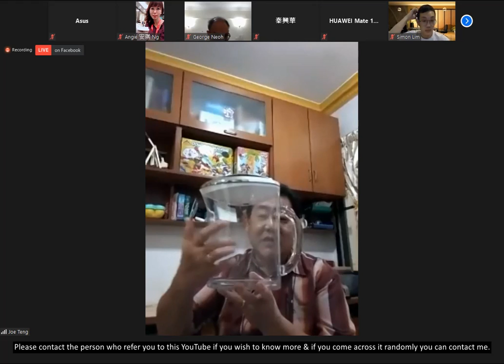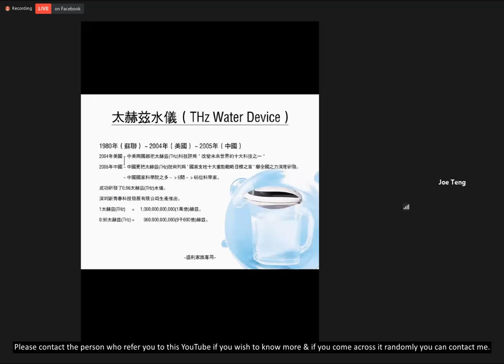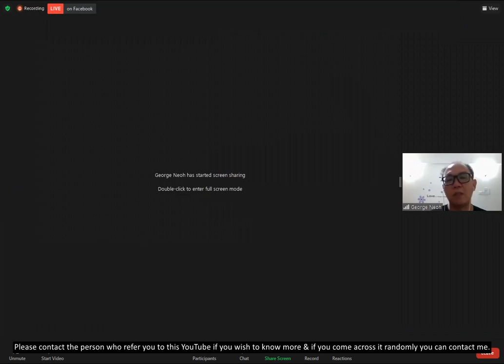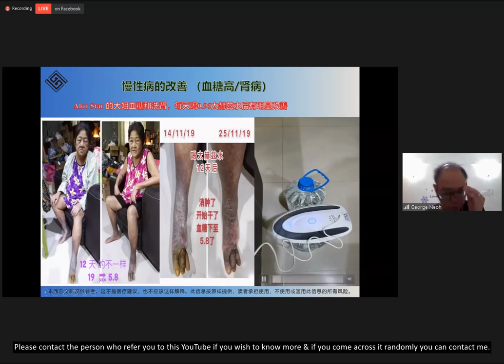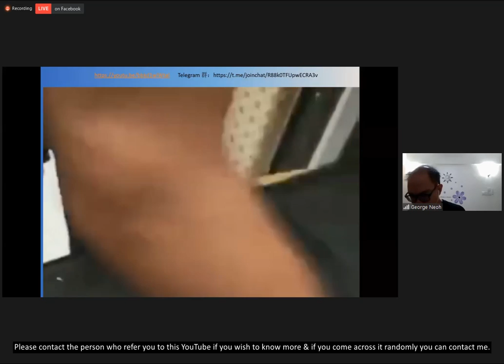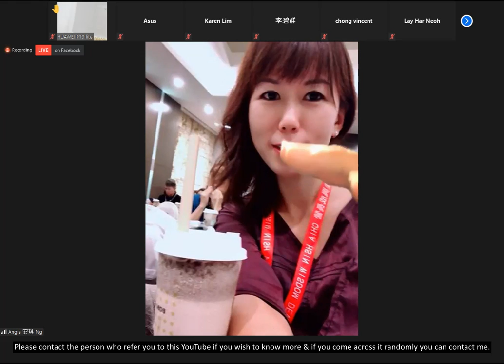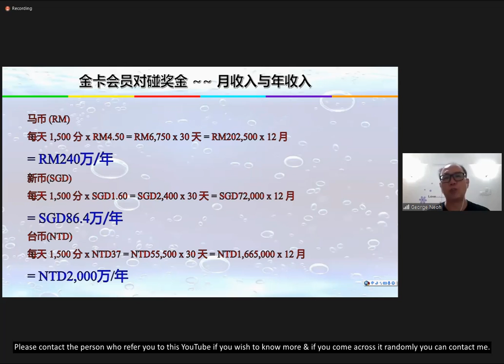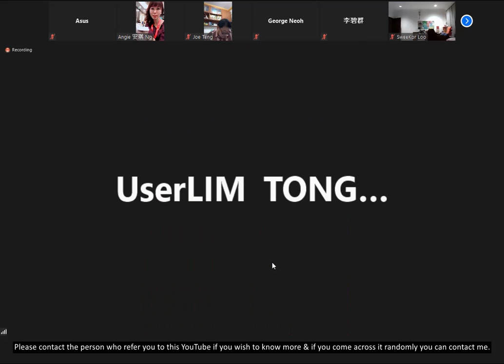Joe Teng老师的 线上课 06-02-21